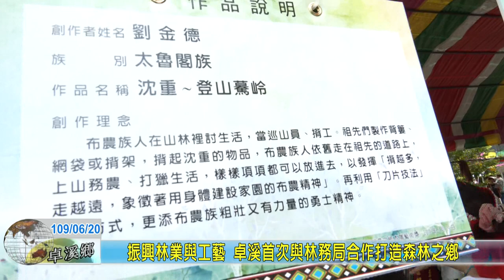20200620 09 振興林業與工藝 卓溪首次與林務局合作打造森林之鄉